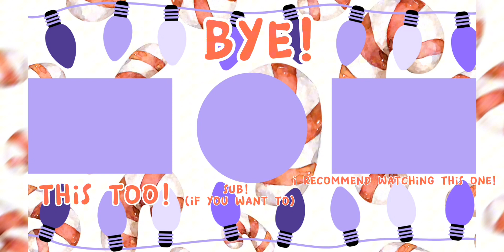5 gacha life 2 themed Christmas outfits!! || Vlogmas day 20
THE LINK TO MY ROBLOX SHIRT IS FIXED!

~ buy my roblox shirt if you wanna!!

☃️stay safe out there gamers and have a merry Christmas! 💗